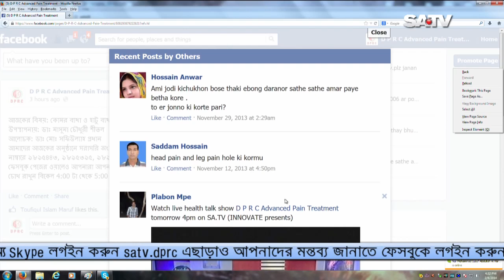DPRC। শীতে ব্যাথায় সঠিক নিরাপদ আধুনিক চিকিৎসা রুগির মুখে। Pain treatment in Winter